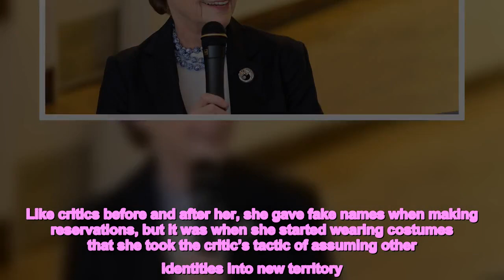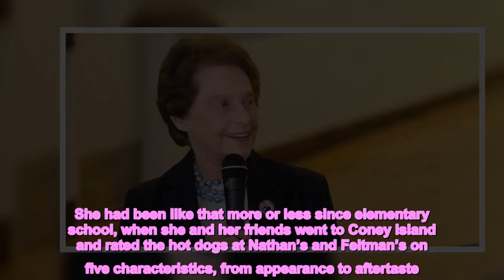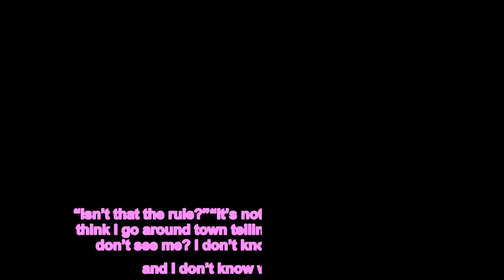As Restaurant Critic, Mimi Sheraton Made a Show Out of Hiding